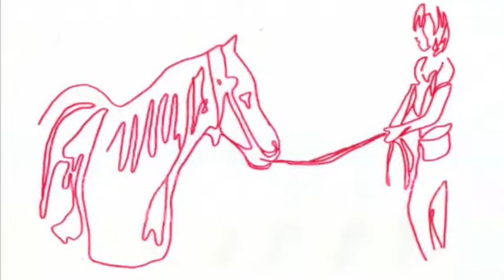Buberovci - Tribute to Artax